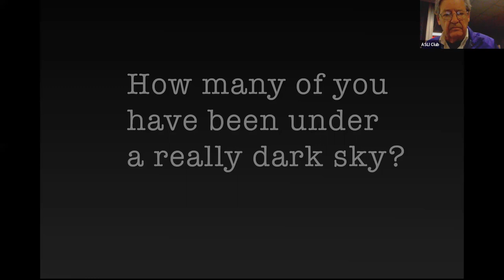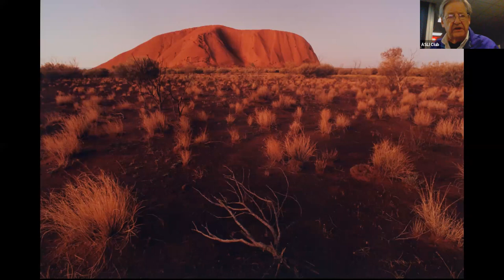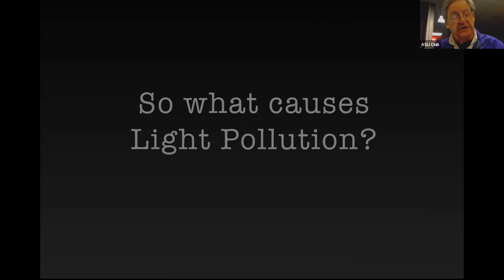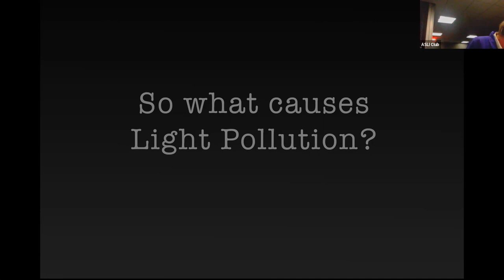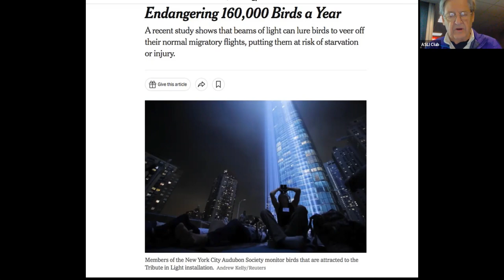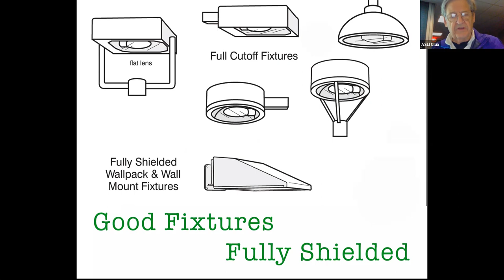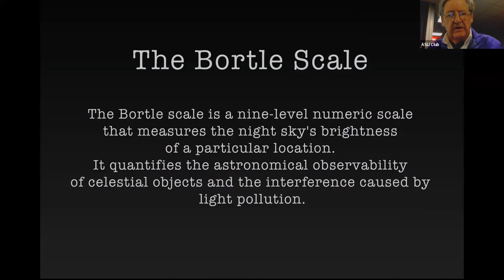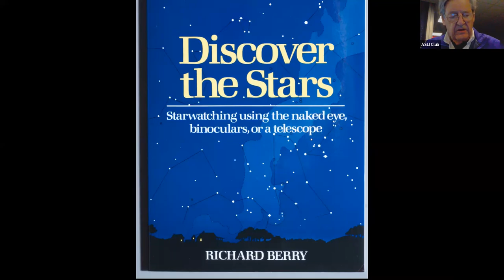Astronomical Society of Long Island Presents ....... Astronomical Light Pollution by Ken Spencer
Astronomical Light Pollution: The Loss of Our Night Sky by Ken Spencer